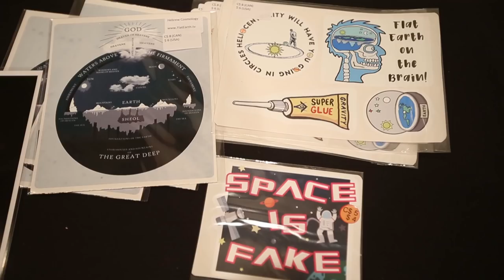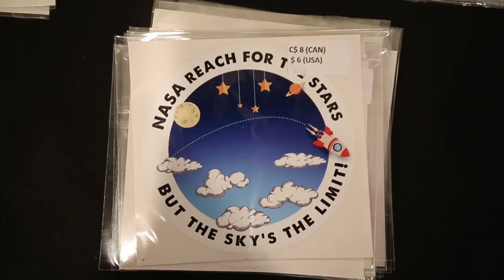Flat Earth conference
About 250 people registered to attend the Flat Earth International Conference at the Fantasyland Hotel in Edmonton.